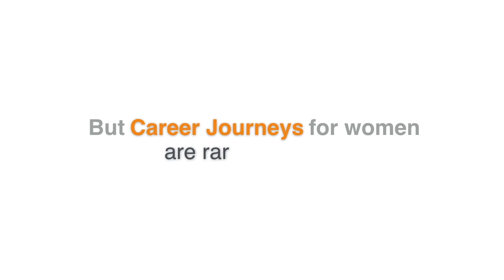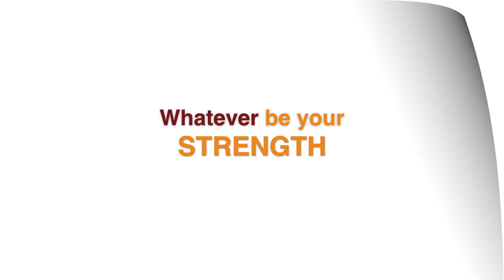Secrets of Success for Women Entrepreneurs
How can you become successful at work and business?
It takes endless grit and guts before you can find the glory!
At Maroon Oak, we're celebrating women and the awesome ways in which they find and embrace their wins!
Find out what these Maroon Oak Members- amazing women entrepreneurs, business owners, professionals, mompreneurs & solopreneurs have to say about their journey...

Thank you to the awesome women out there, for being YOU, for doing all that you do, strive for, overcome, achieve, in all the ways that you inspire...
And most of all, thank you so much for being a part of the Maroon Oak Tribe!